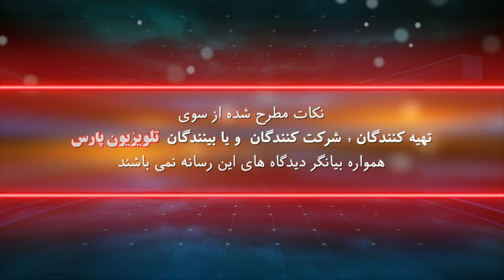بازشناسی باورها با ایمان سلیمانی امیری